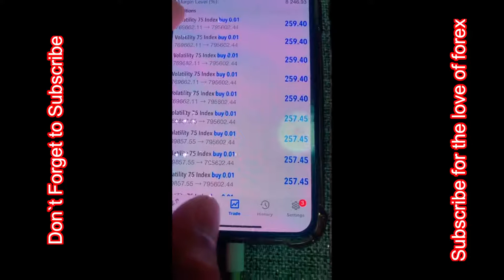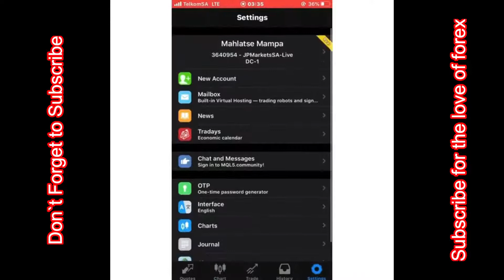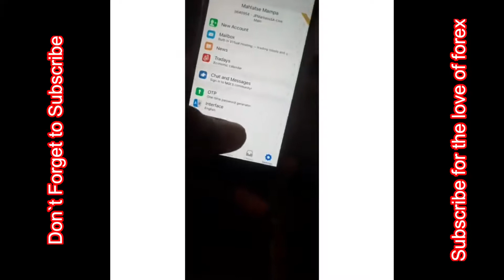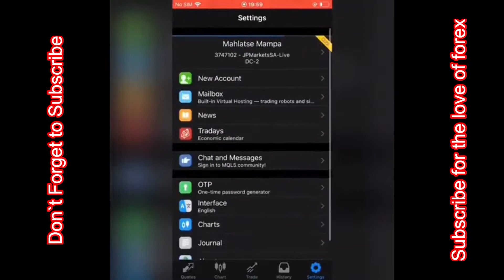IFX Mampa 💰💯 Lifestyle Of a Forex Trader | South Africa Top Traders💰💰